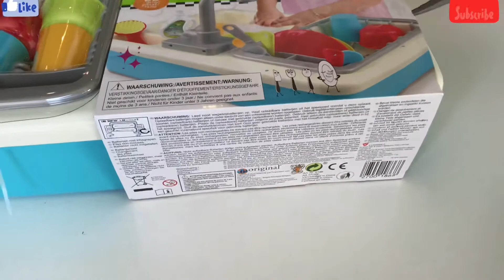Spark Kitchen Sink Toy || Pretend to Washing Dishes! TV Kids || Toys review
@Ryan's World
 @FV FAMILY
 @Blippi Toys
 @TV Kids, Philippe ​